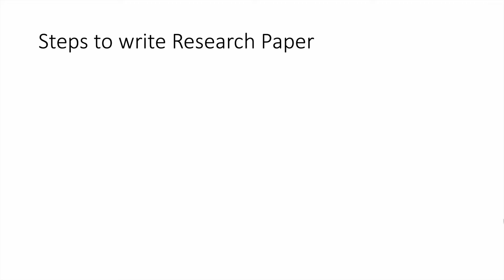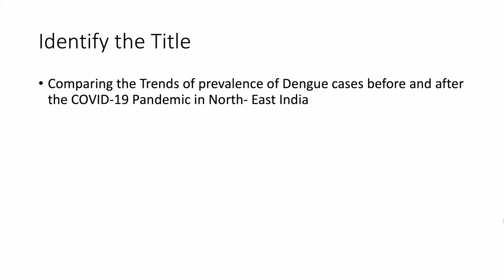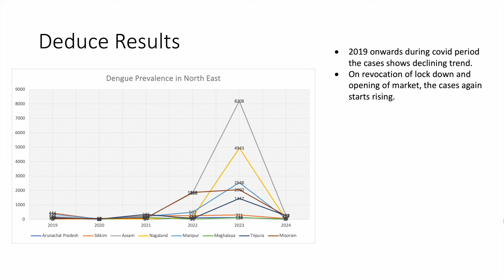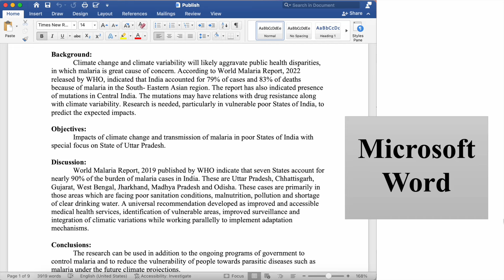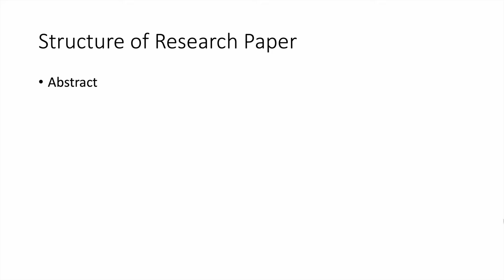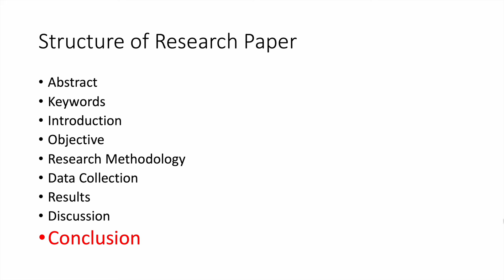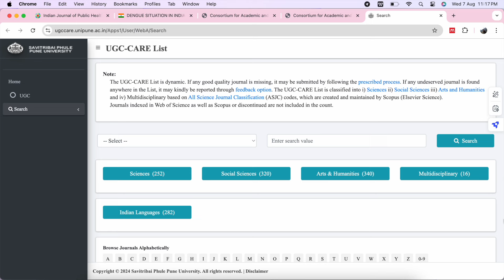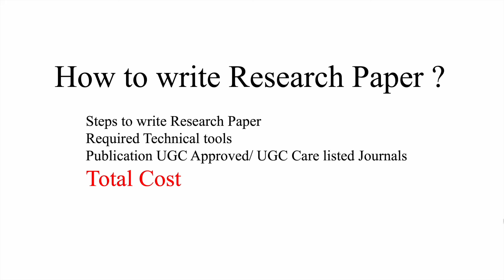How to write a Research Paper II Research Paper II PhD Research Scholar II UGC Care listed Journals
PhD Admission Related Information II PhD Notification II PhD Notice II Dr. Bhimrao Ambedkar University II Agra University II Chaudhary Charan Singh University, Meerut II Meerut University II CCSU II DBRAU II Panjab University II Panjab University Chandigarh II Central University II State University II University of Allahabad II AU II PhD Admission II CRET-2024 II Job Alert II JOBS II Vacancy II Assistant Professor II Associate Professor II Professor II Kurukshetra University II Haryana II Entrance Exam Preparation II Mock Papers II Mock Test II PGT teacher II PGT vacancy II Job Notification II Haryana Assistant Professor II HPSC Assistant Professor II Hindi Sahitya II Geography II Research Paper II UGC Care listed Journals II Research Article II Synopsis II Research Scholar II